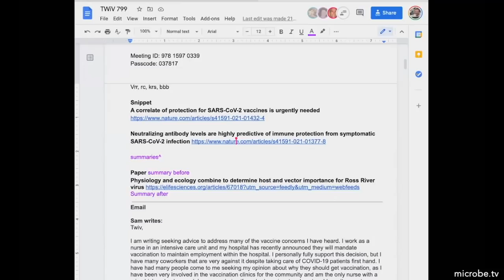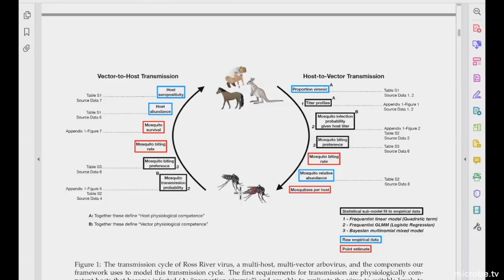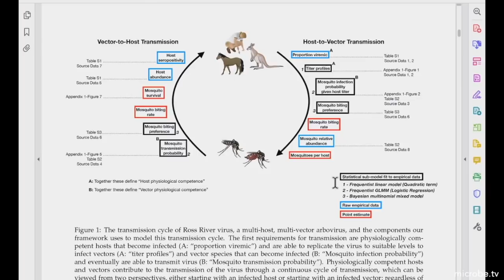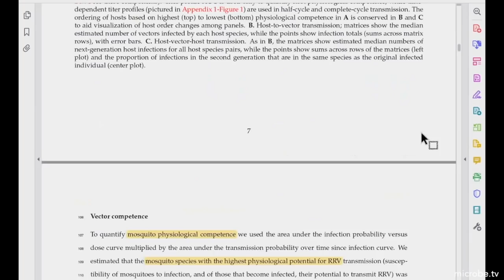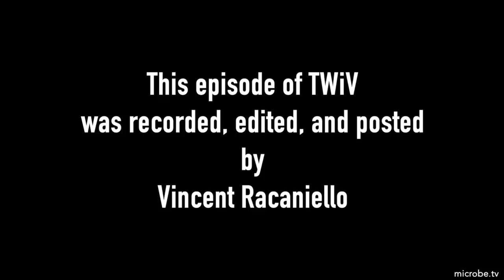TWiV 799: A very model of a modern TWiV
TWiV reviews models for determining correlates of neutralizing antibody protection against COVID-19, and for identifying key vector and host species that drive transmission of zoonotic pathogens.